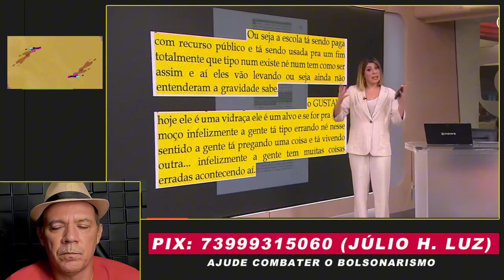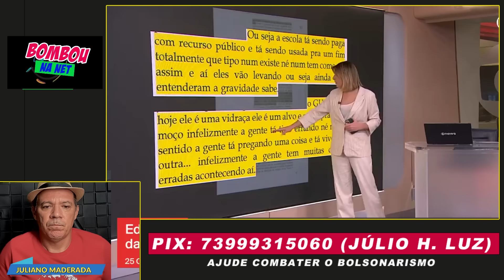BOMBA:Tarcísio é um canalha!!!👀PF VÊ USO DE VERBA DO CONGRESSO EM ATO GOLPISTA😨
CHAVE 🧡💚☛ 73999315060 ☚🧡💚